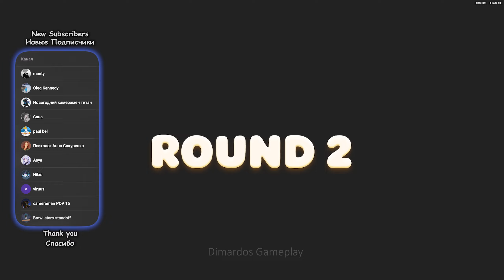[АСМР] в Party Animals, Геймплей Шепотом🐶 ASMR Триггеры Для Сна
В этом АСМР видео я играю шепотом в Party Animals. Это расслабялющее видео с разными триггерами и АСМР звуками. Тут я использую АСМР метод с шепота с ушка на ушка, который вызывает показывание и приятные ощущения. Одевайте наушники и послушайте качественные АСМР звуки с смешным летсплеем игры Party Animals. 😴
АСМР PARTY ANIMALS геймплей шепотом. ASMR triggers for sleep.

  USDT (TRC20):  TUfnm6xKH1QforYM331TAeddrUC9tT421S
(Ваши пожертвования помогают мне делать контент лучше)

Что такое АСМР? 🤔
АСМР - это феномен восприятия приятных ощущений покалывания в затылке, которые распространяются в виде мурашек по коже шеи, спине и конечностям. Пользователи, которые смотрят ASMR видео, описывают это чувством, как легкая эйфория. 😌

🖥 If you need a *Freelance Video Editor* to edit your videos, please write here:
☝️ I can help you edit your videos. 🎬 🥰 🎧 👍

If I uploaded a song or content that is yours and you want it removed, please just contact me at my business email and I will remove the whole video in less than 24 hours.

В этом видео я сделал: асмр шепот, асмр для сна, асмр мурашки, асмр триггеры, асмр близкий шепот, асмр без наушников, асмр от бессоницы, asmr sleep, asmr for sleep, asmr tapping, asmr tingles, asmr triggers, asmr mouth sounds.

Внимание: это видео для расслабления и развлечения, не является медицинским и всё сказанное в ролике - художественный вымысел.